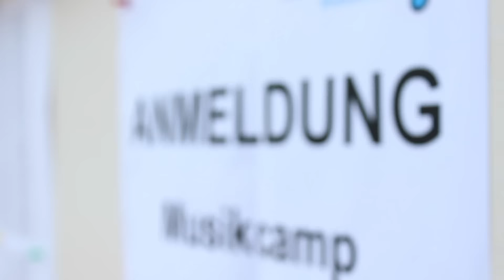BDB-Musikcamp 2015 - Sonntag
Man nehme: Teilnehmer, Teamer, den Europa-Park Rust, den Eröffnungsimpuls und jede Menge Spaß!
Resultat: Impressionen vom ersten Tag des BDB-Musikcamps 2015.